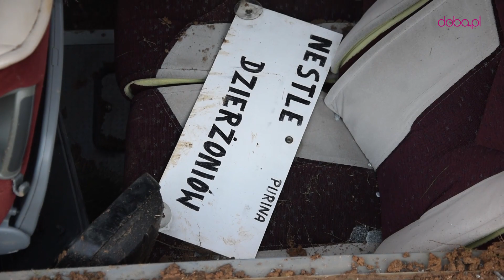Autobus w rowie